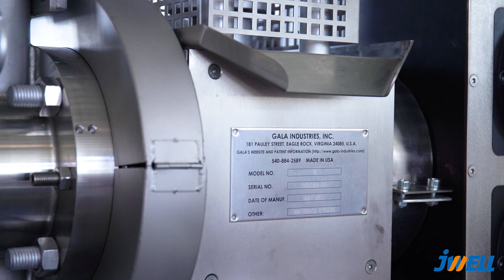CJWH 75 平双主机水下切粒parallel twin screw extruder underwater pelletizing！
Henry Lee
Jwell Machinery Co.,LTD